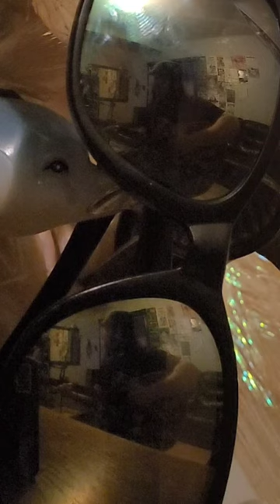MISUNDERSTOOD - GARBAGE RADIO